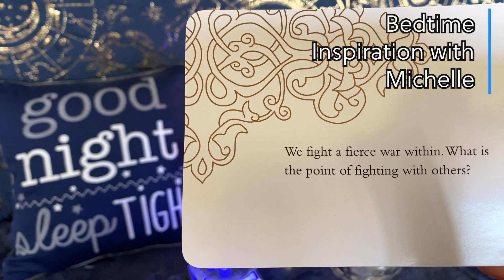🌟 LIGHTWORKER BEDTIME INSPIRATION APRIL 10, 2022 MINDFULNESS MEDITATION FOR HOPE & JOY 🌛🥰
NEW! Twin Flame Group Coaching & Community